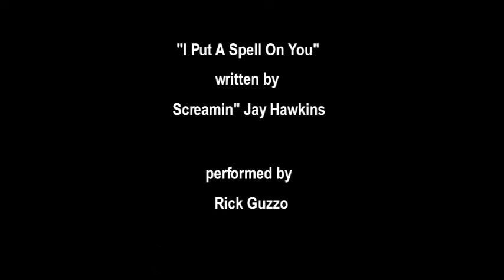Rick Guzzo - I Put A Spell On You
Rick Guzzo performs a cover of  "I Put A Spell On You" written by Jalacy Screamin' Jay" Hawkins in 1956